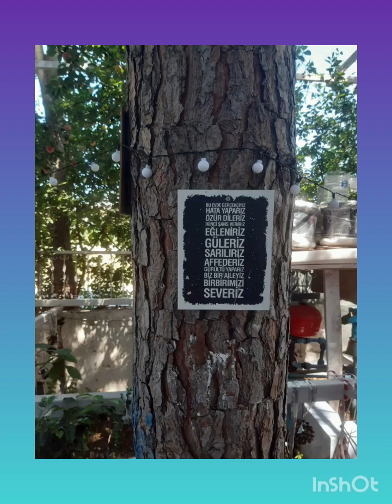Kiralık Yazlık Urla İçmeler Plajına Yakın, İzmir Türkiye